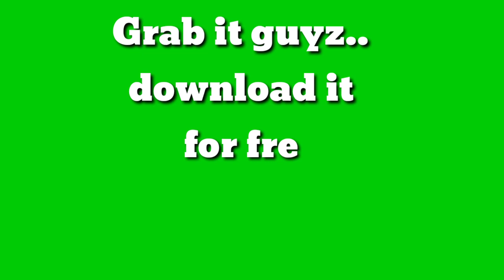Top 10: MINNIE MOUSE GREEN SCREEN BUTTON / DOWNLOAD FOR FREE. / Thelma Mickey Vlog .🎀🤗❤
Top 10: Minnie  Mouse green screen button, download for free..